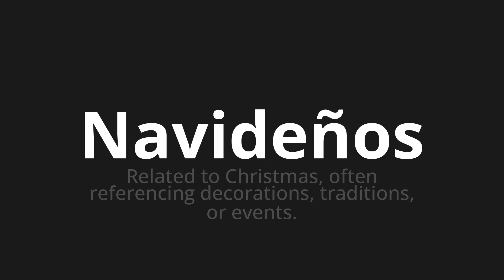How to pronounce Navideños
Master the Pronunciation of 'Navideños WHICH WHICH MEANS' - which means : Related to Christmas, Offen Referencing Decorations, Traditions, Or Events. 📝 with @PronunciationSpanish 🎓🗣️ - [Your Guide to Spanish]

Learn to pronounce 'Navideños' perfectly in Spanish with our easy and engaging tutorial by @PronunciationSpanish! 📖📽️ In this comprehensive video, we provide you with native speaker examples 🗣️👂 and phonetic breakdowns 🎵 to ensure you get the pronunciation just right.

How to say Christmas in Spanish